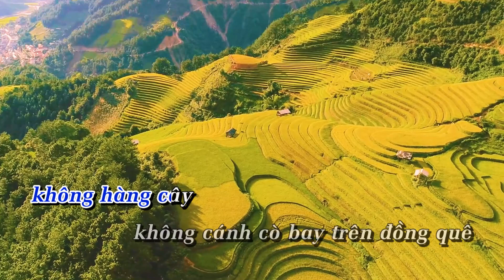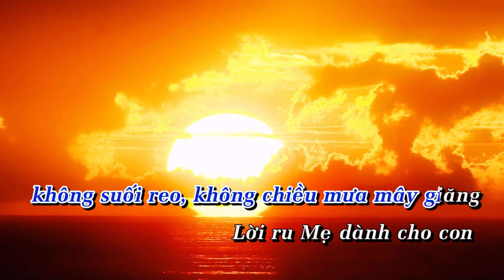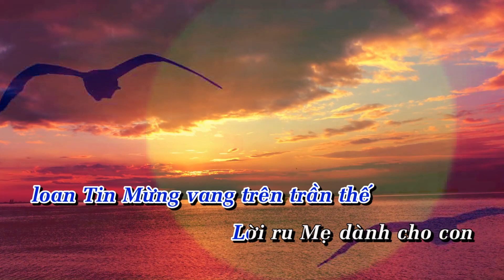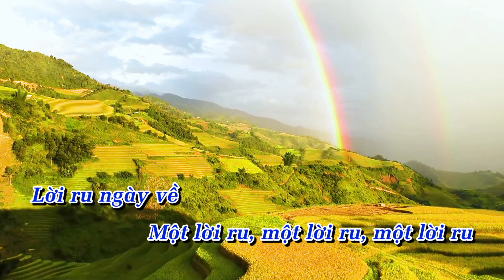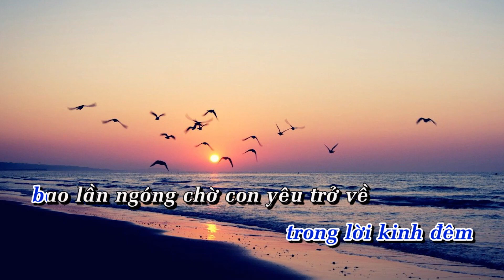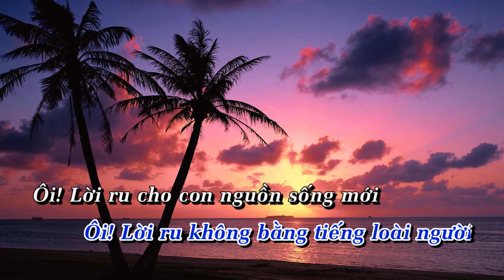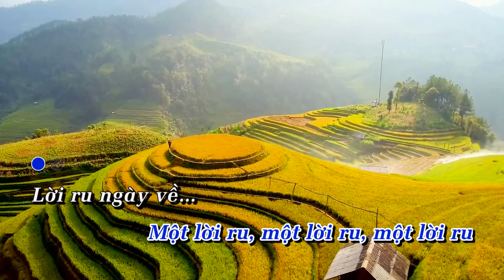Karaoke Đại Đạo - Lời Ru Mẹ Dành Cho Con - Full